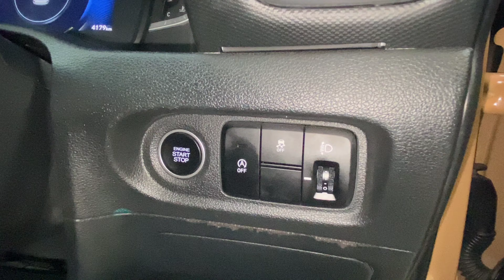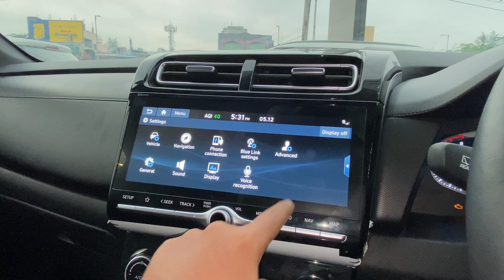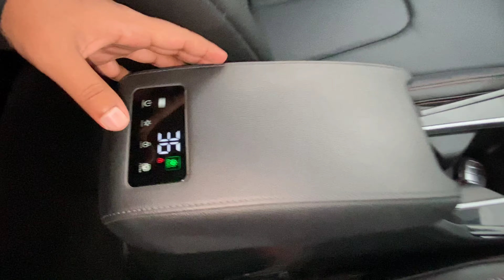2023 Hyundai Creta 25th Anniversary Edition | First Review In Telugu | మొడిఫైడ్ క్రీట | Interior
2023 Hyundai Creta 25th Anniversary Edition | First Review In Telugu | మొడిఫైడ్ క్రీట | Interior

Hello Friends ! Andariki Namaskaram, Friends E Roju Video Vochesi Sari Kotha 2023hyundaicreta25thanniversaryeditionsxoptiondiesel Oka Detail Walkaround Review Telugu lo. E Video lo Price Variants Colours, First Look Features, Suspension Tyres Breaks , Dimensions, Engine Specs Power Trains, Mileage, Interior Comfort, Tech Connect Features, Key Features Safety Features, Competition Gurinchi Detail ga Chepanu. E Video Meku Thapakunda Nachithundhi Anni Expect Chesthu Nenu Me Bikers Boy Sunny.

Bikers Boy Sunny
EV Boy Telugu lo

Visit : Lakshmi Hyundai LB Nagar Hyd

Suggestion Videos ;
Skoda Kushaq Elegance Edition